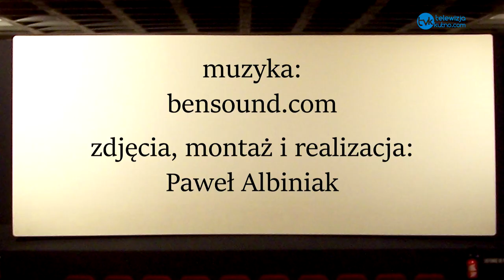FILMOSFERA #9 - The Florida Project